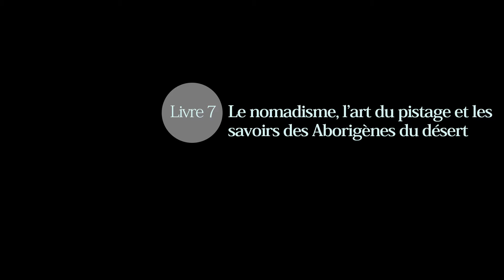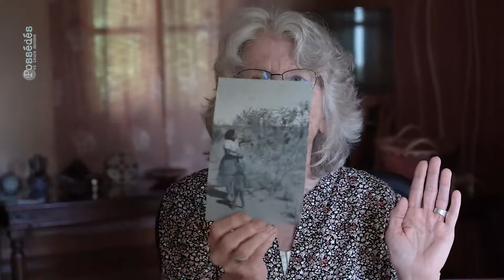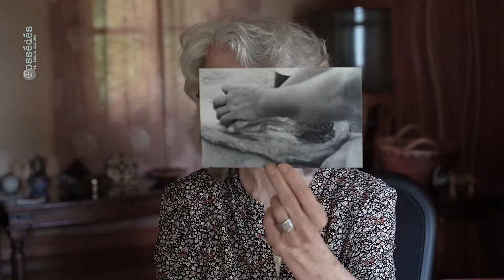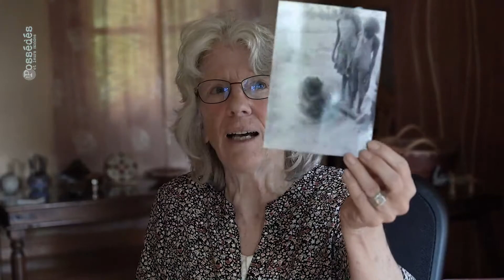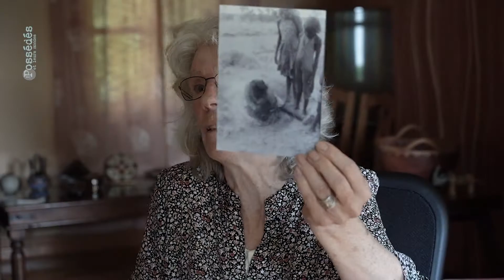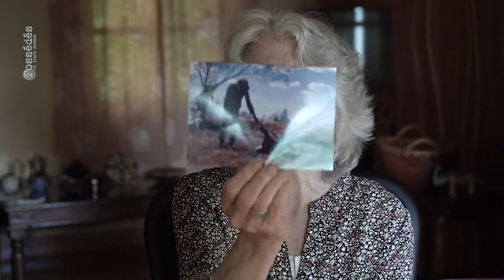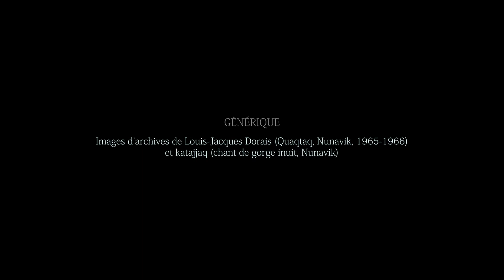Sylvie Poirier. Livre 7. Le nomadisme, l’art du pistage et les savoirs des Aborigènes du désert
Professeur titulaire à l’Université Laval

Date : 10 juin 2022 (Île d'Orléans, Québec)